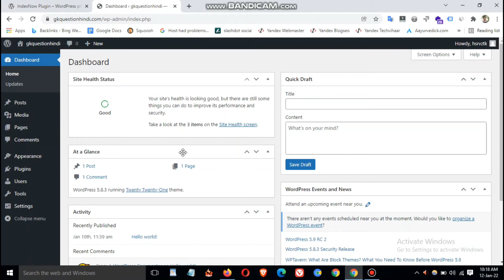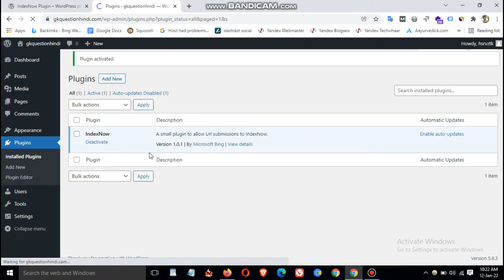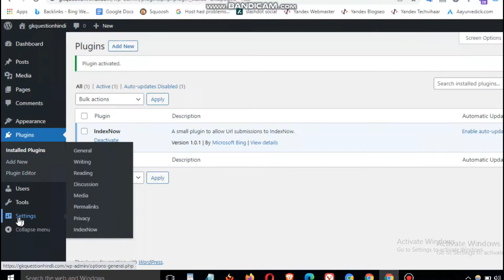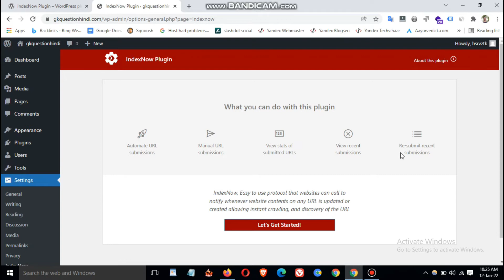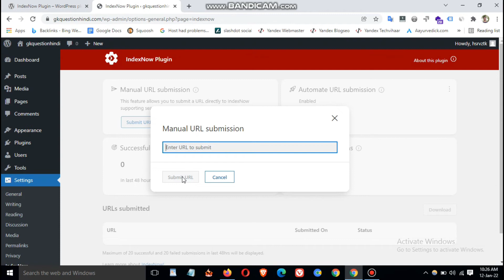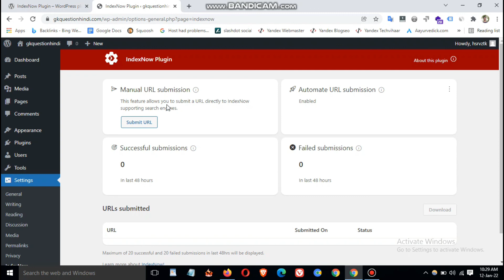IndexNow Wordpress Plugin Tutorial Full Setup in Hindi 2022 | By Microsoft Bing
इस वीडियो में हम microsoft bing के द्वारा बनाया हुआ indexnow wordpress plugin tutorial लेकर आए हैं अगर आपके पास भी इंडेक्सिंग का प्रॉब्लम आ रहा है आपके Blog Post Index नहीं हो पा रहे हैं या जो पहले से इंडेक्स थे वो Deindex हो रहे हैं तो indexnow wordpress plugin आप ही के लिए है यह प्लगइन आपके ब्लॉग पर सभी Deindex Post को लगभग सभी Search Engine में Submit कर के इंडेक्स करवाएगा इसलिए इस वीडियो को देखें और indexnow प्लगइन को इंस्टॉल कर के फुल सेटअप करें और अपने ब्लॉग पर डी इंडेक्सिंग प्रॉब्लम को सॉल्व करें।

Query Solved
1) indexnow wordpress plugin tutorial
2) indexnow by microsoft bing
3) wordpress plugin indexnow
4) indexnow wordpress plugin in hindi
5) indexing problem solve with indexnow
6) microsoft indexnow kya hai
7) indexnow microsoft tutorial
8) indexnow full setup in hindi